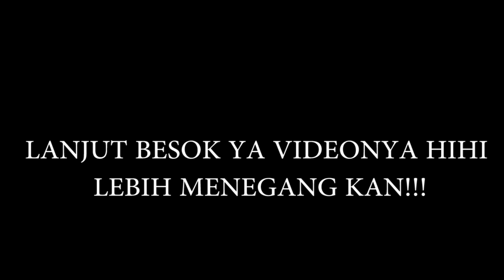ANAK PEREMPUAN SATU SATUNYA PUNYA PACAR